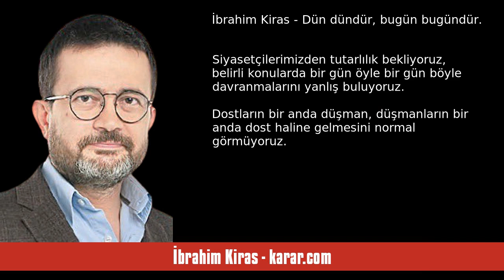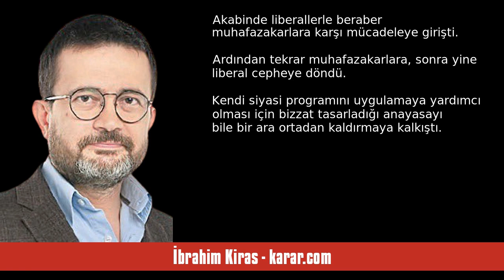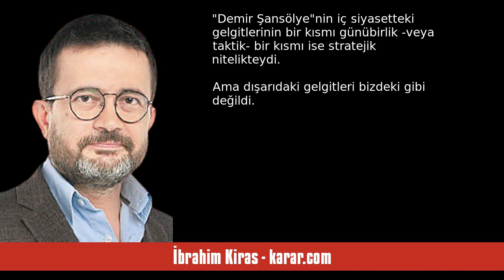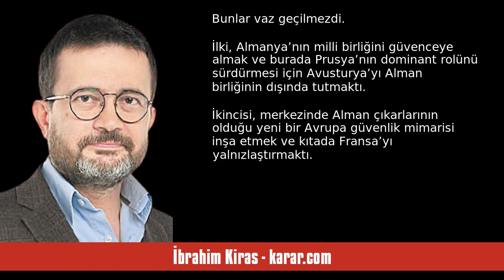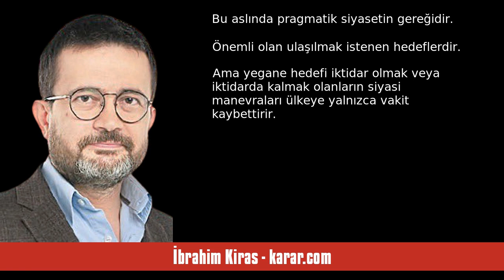İBRAHİM KİRAS: DÜN DÜNDÜR, BUGÜN BUGÜNDÜR - SESLİ KÖŞE YAZISI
İbrahim Kiras - karar.com - Dün dündür, bugün bugündür - 20 Şubat 2024 tarihli yazısının seslendirmesi

"Siyasetçilerimizden tutarlılık bekliyoruz, belirli konularda bir gün öyle bir gün böyle davranmalarını yanlış buluyoruz. Dostların bir anda düşman, düşmanların bir anda dost haline gelmesini normal görmüyoruz.

Böylesi tutum değişikliklerini haklı olarak kıyasıya eleştiriyoruz ama bizim eleştirdiğimiz şeyin kitleler için ne ölçüde sorun teşkil ettiğini pek bilmiyoruz.

İkincisi, siyasi tutum değişikliği dediğimiz şey günübirlik ihtiyaçlar çerçevesinde denize düşen yılana sarılır anlayışıyla da y. "